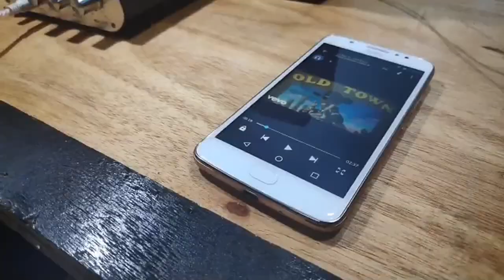budget 2.1 amplifier Lvpin lp-838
- (AliExpress)

                                                                 - ( Amazon)

                         ( Lvpin lp- 838)

Feature:

1.  MP3, Pod, CD player input jack

2. 200W max power output

3. 2.1CH, Low distortion

4. Great for use on your vehicle or your home

5. Smart, lightweight aluminium casing

6. DC Input: 12V 2A

7. Material: lightweight aluminum

8. Input impedance: 47K

9. Speaker Impedance: 2-8Ω

10. Frequency response: 20Hz-20KHz

11. Color:Black, sliver

12.Output power:20W